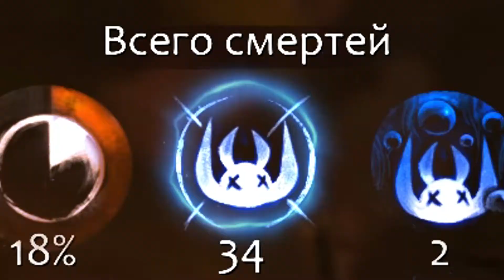[14] Прохождение Ori and the Will of the Wisps | СНЕЖНЫЙ МИША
Куда идти дальше?

இ Светлые озёра
☼ Пустыня
₪ Пещеры